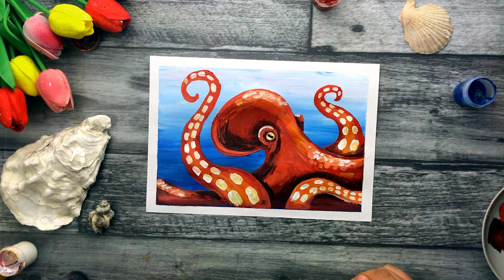ОСЬМИНОГ • Очень красивый • Самый легкий способ нарисовать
Глубинах морских водятся чудные осьминоги. И мы с вами такого нарисуем. Наш осьминог очень красивый и объёмный с чудесными щупальцами. Мы нарисуем его очень простым способом! Справится даже ребенок. А результат рисования приятно порадует всех!
Этот рисунок всегда будет напоминать вам о морской прогулке.

Материалы, которые можно использовать:
- холст/ бумага/ картон
- акрил/ масло / гуашь
- кисти синтетические/ щетина №2, 5, 10
- вода
- салфетки

Делитесь/присылайте нам Ваши рисунки. Отмечайте нас в своих сторис.

В этом видео Вы увидите как шаг за шагом нарисовать самостоятельно картину. Сможете нарисовать картину без опыта рисования.
Это очень простой урок рисования для новичков.